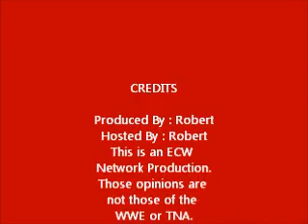ECW Network Web Show Episode 1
This is my first ever web show and I hope you like it.